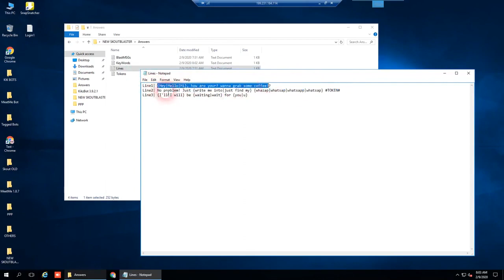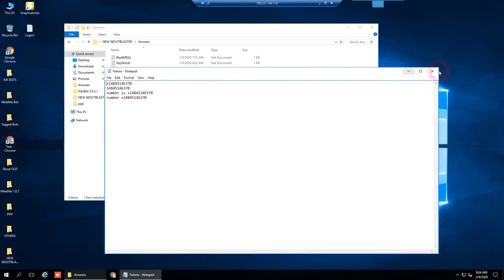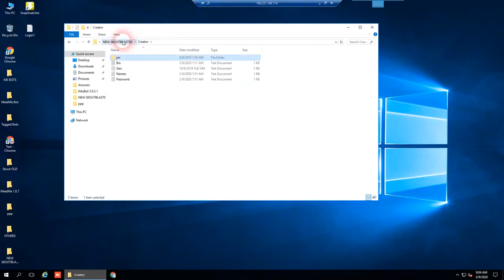Skout Bot Bluster Automation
Skout and MeetMe Old 🆔  available